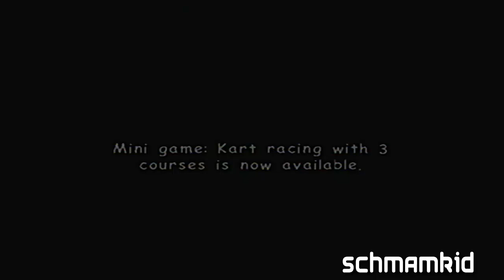Sonic Adventure 2 Battle Part 4: The Mine That Is A Sewer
we finally get back to this and sorry for desync i realized it after i rendered and it took 3hrs to render so yeah enjoy